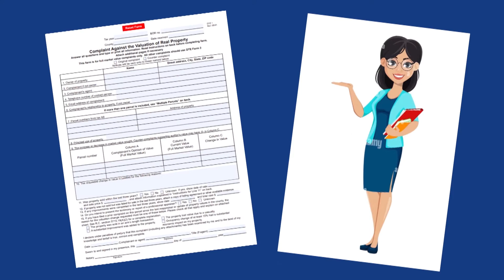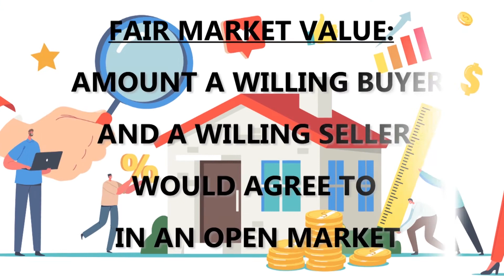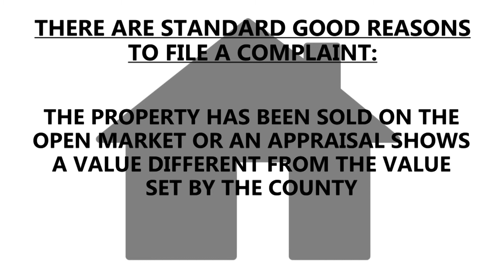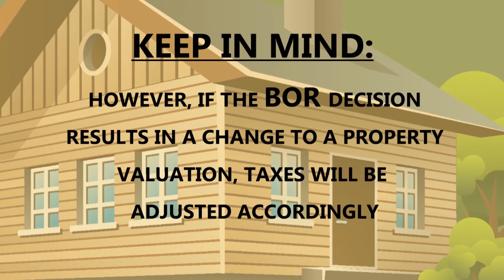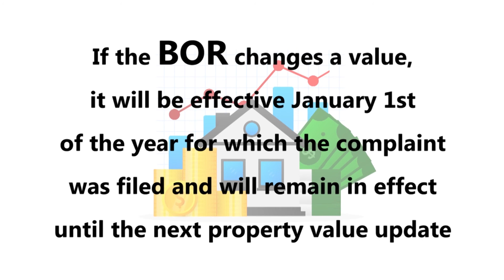Fulton County, Board of Revision